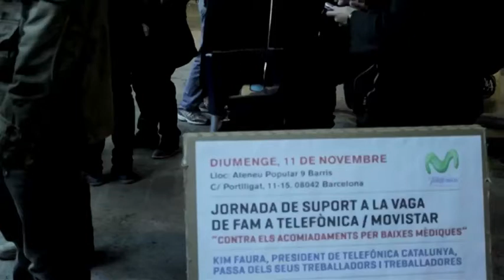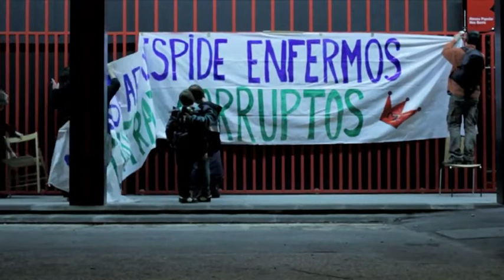Contrainfos 25 - Vaga de fam de treballadors de Telefónica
Suport per la vaga de fam de treballadors de Telefónica davant l'acomiadament, després de quatre mesos de baixa mèdica justificada, i no readmissió de  Marcos Andrés Armenteros.